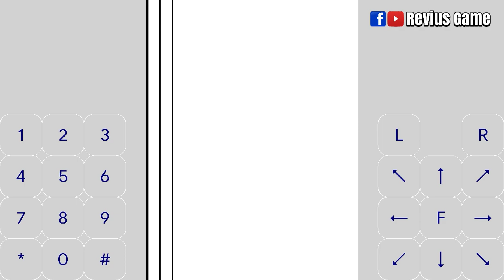Rainbow Island | J2ME Loader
Rainbow Island
J2ME Loader
Java games gameplay longplay Walk-through
Revius Game RVG